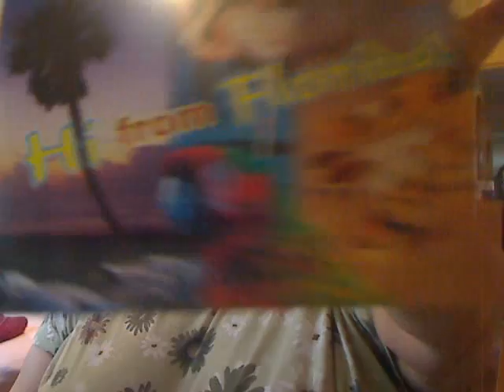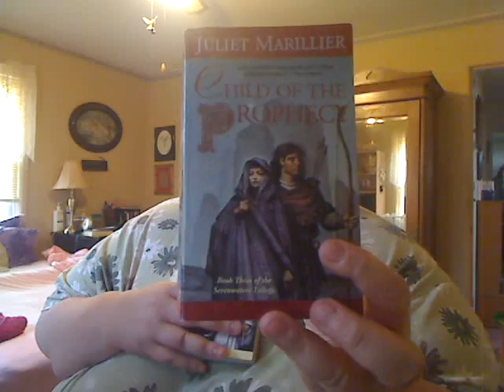Vlogging Wednesday....second try to load